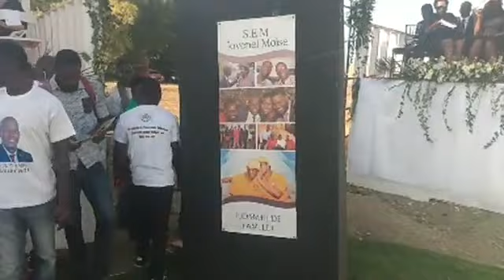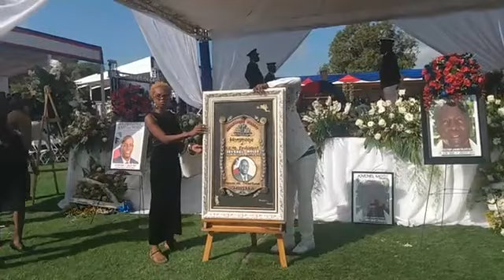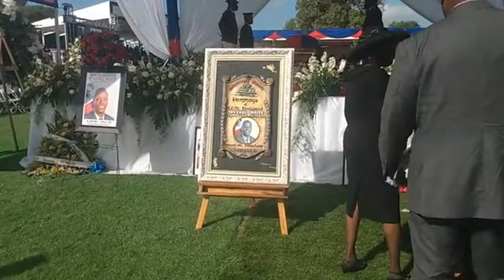Funérailles de L'Ex Président JOVENEL MOISE/ ANTEMAN Jovenel de A à Z.